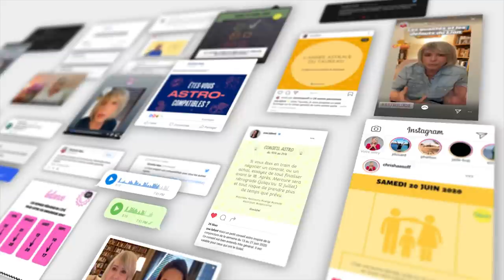Horoscope du 31 mai au 6 juin 2021 🍀 Guidance et conseils 🍀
🍀 horoscope du 31 mai au 6 juin #2021 avec des conseils en astrologie et en psychologie.

🍀 Retrouvez votre signe:
Bélier 01:03
Taureau 03:24
Gémeaux 05:54
Cancer 08:24
Lion 11:00
Vierge 13:23
Balance 15:51
Scorpion 18:27
Sagittaire 20:52
Capricorne 23:18
Verseau 26:11
Poissons 28:36

🍀 Éphémérides de la semaine:
- Soleil : 9° à 15° Gémeaux
- Mercure : 24° à 23° R Gémeaux
- Vénus : 26° Gémeaux à 4° Cancer (entrée le 2)
- Mars : 22° à 26° Cancer
- Jupiter : 1° Poissons
- Saturne: 13°R Verseau
- Uranus : 12° Taureau
- Neptune : 23° Poissons
- Pluton : 26°R Capricorne